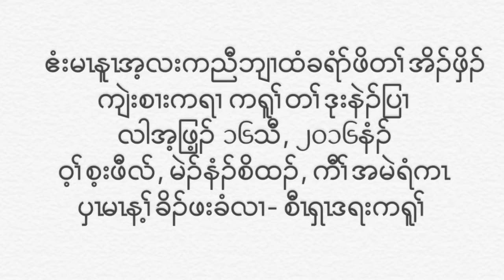EKBC Youth Saw Shadrach Group April 16, 2016